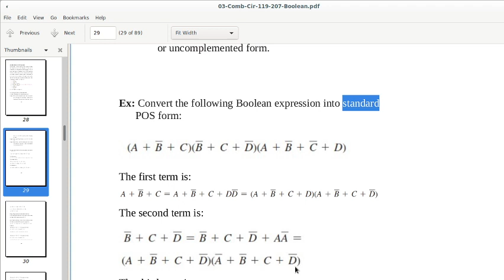Convert to POS Standart Form